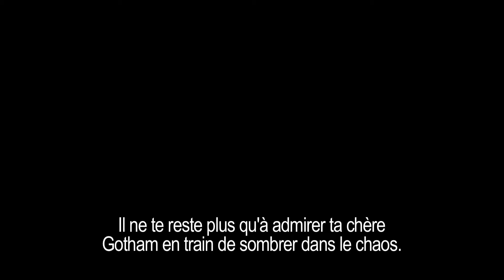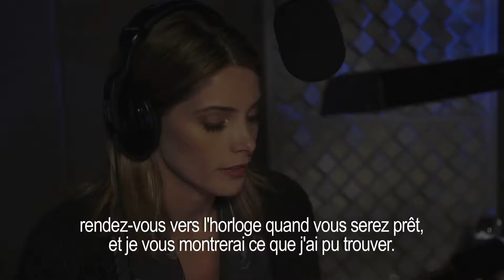BAK Voices of Arkham FRA Multi V3 1